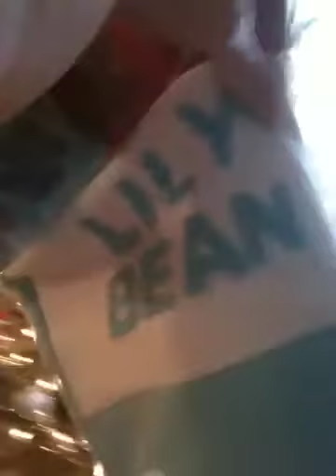Lily's second Christmas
Lily 21 months old.  Christmas 2009.